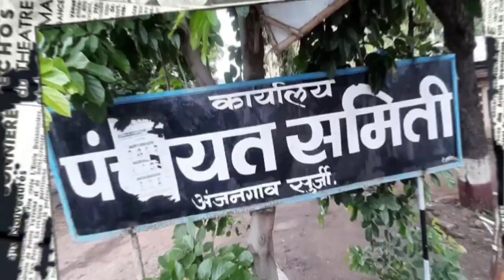Anjangaon surji News अंजनगाव सुर्जी तालुक्यात अतिवृष्टीमुळे संत्रा पिकाचे मोठ्या प्रमाणात नुकसान..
अंजनगाव सुर्जी NEWS